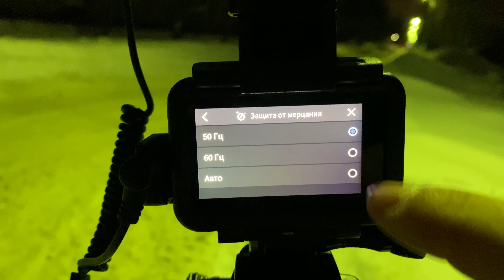DJI OSMO ACTION - мерцание света при ночной видеосъемке под уличными фонарями. Как убрать мерцания?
Всего-то надо зайти в настройки камеры и выставить в "защита от мерцаний" 50Гц, а также не забыть установить минимальное количество кадров в секунду...